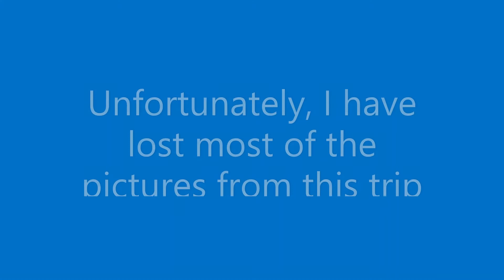Cape Wrath Trail - Fort William to Inverie May 2016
Here are some pictures and video from a trip I made in 2016. Due to technical issues I lost most of the film and pictures I took. Here's what is left. I hope you enjoy what is here.